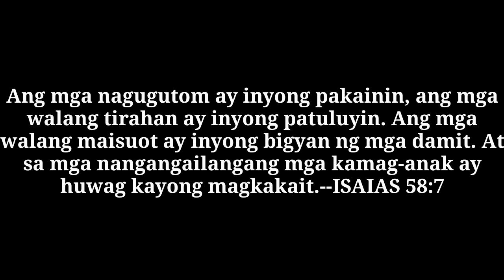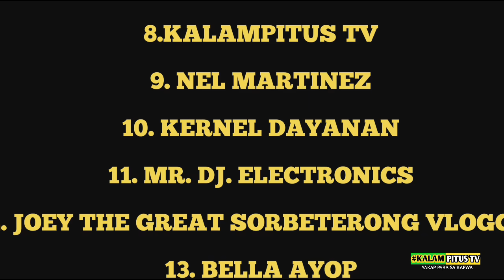PAMIMIGAY NG PAGKAIN SA MGA SENIOR ITUTULOY KO DITO SA CAMSUR ❤️♥️/PROGRAMA NI KUYA VAL